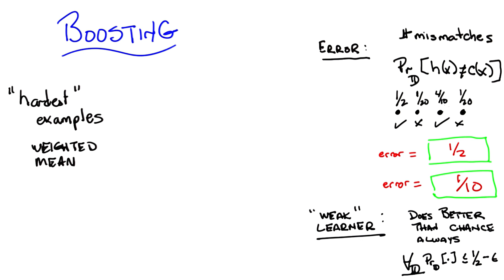Ensemble Boosting Quiz Two Quiz Solution - Georgia Tech - Machine Learning